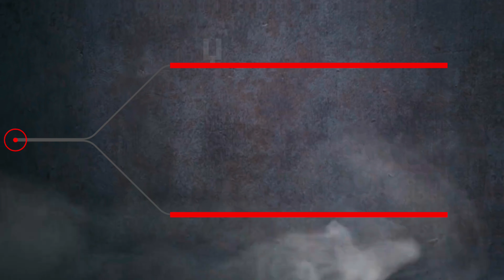Российских таксистов могут обязать ездить на отечественных автомобилях. 🤷🤷🤷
ПОДКЛЮЧАЙСЯ В СЕРТИФИЦИРОВАННЫЙ ПАРК✅ "BEST DRIVERS" Яндекс. Такси
☑️ Комиссия на выбор: 2% или 85₽/день
☑️ Минимальная комиссия при покупке смен
☑️ Моментальные выплаты 3 секунды
☑️ Яндекс Заправки без комиссии
☑️ Возможность получать только безналичные заказы
☑️ Покупка смен в долг